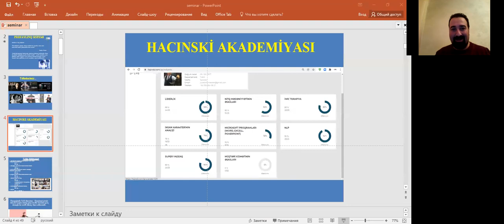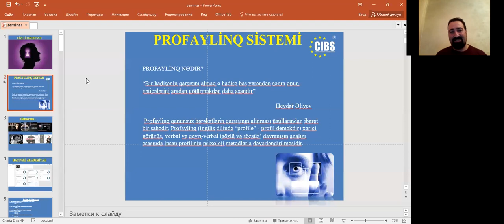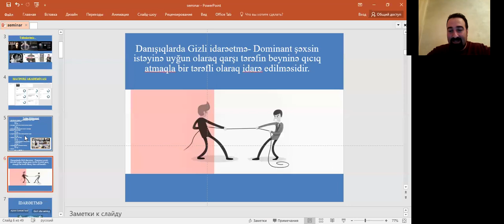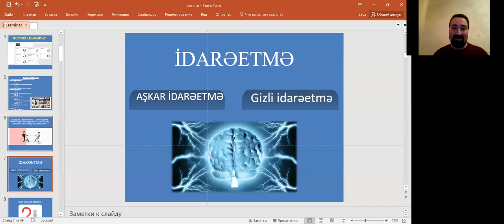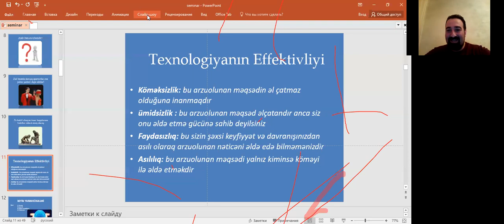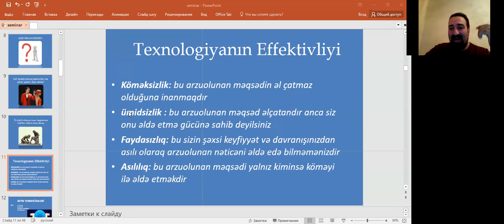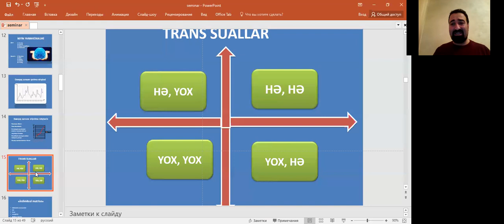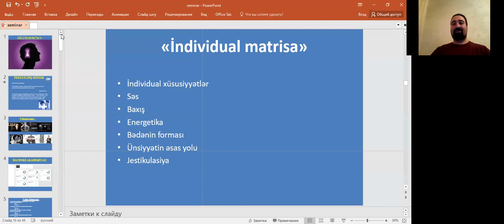02 dekabr 2021 - Təbriz Hacınski - Mövzu: Gizli idarəetmə. Bizi kimlər idarə edir?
Azərbaycan Psixoloqlarının Həmrəylik Forumu - 01-28 dekabr 2021-ci il

CIBS təlim mərkəzinin təsisçisi, “Yalanın Beynəlxalq Araşdırılması Akademiyası”nın Mütəxəssis profayleri, Biznes təlimçi, Yalan üzrə ekspert, Azərbaycanda ilk dəfə olaraq Operativ Psixodiaqnostika və FACS (facial action coding system) üz əzələlərinin kodlaşdırılması sistemi layihələrinin rəhbəri Təbriz Hacinski ilə həmsöhbət olacağıq